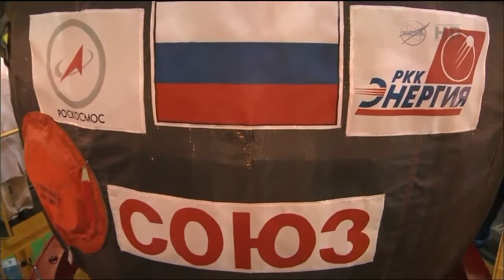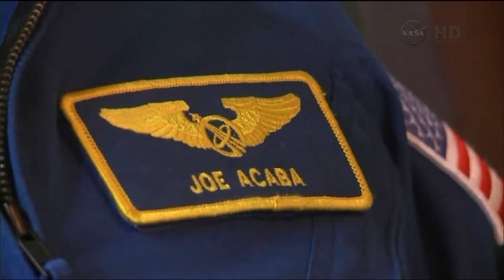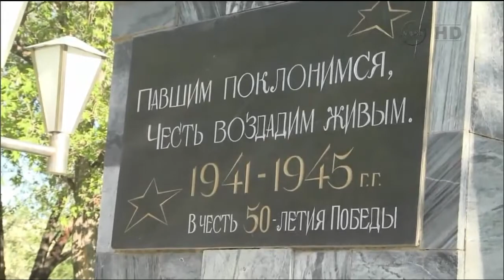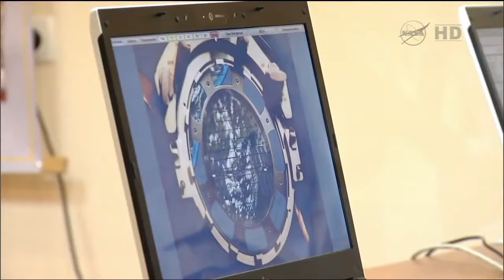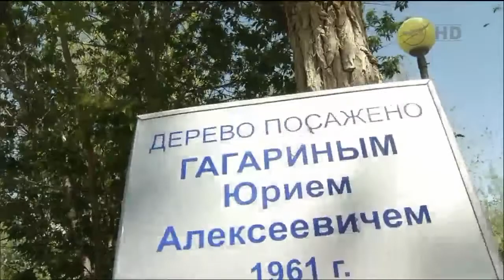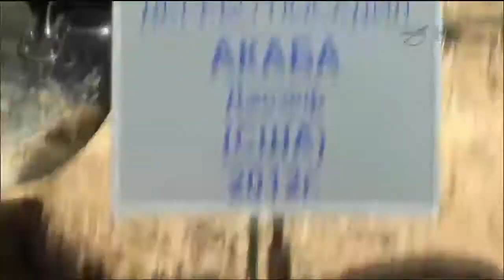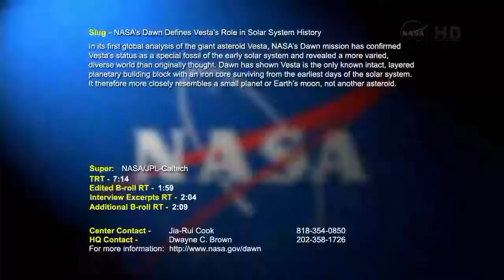Expedition 31 32 Crew Activities in Baikonur Kazakhstan - The Best Documentary Ever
Expedition 30-31 - Crew Activities in Baikonur Kazakhstan.

Expedition 31 Soyuz Commander Gennady Padalka, NASA Flight Engineer Joe Acaba and Flight Engineer Sergei Revin participated in traditional ceremonies .

At the Baikonur Cosmodrome in Kazakhstan, Expedition 32/33 Soyuz Commander Yuri Malenchenko, NASA Flight Engineer Suni Williams and Flight Engineer .